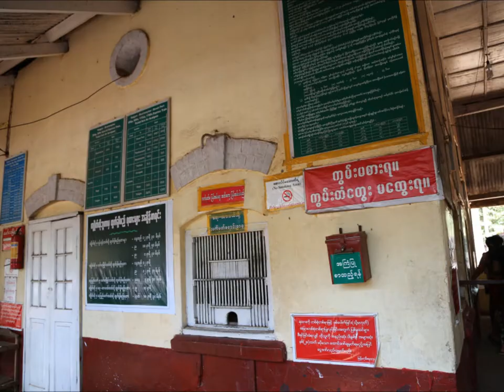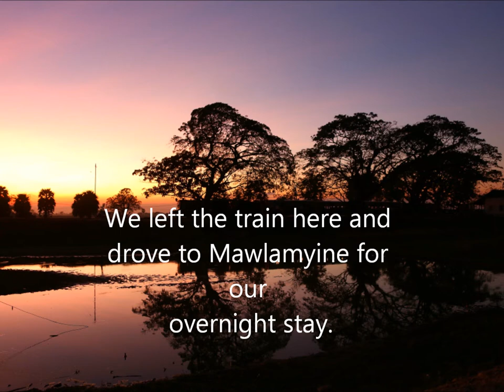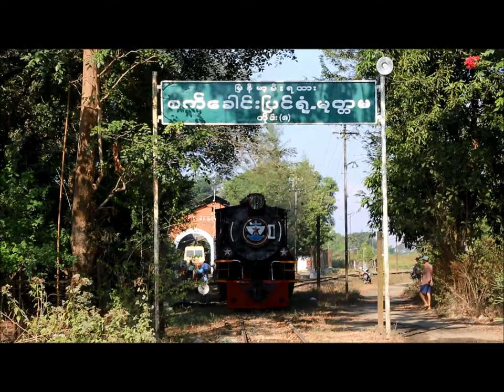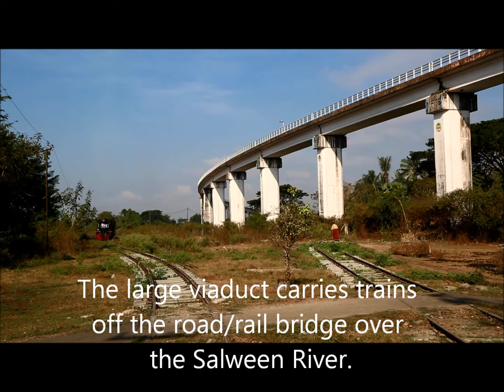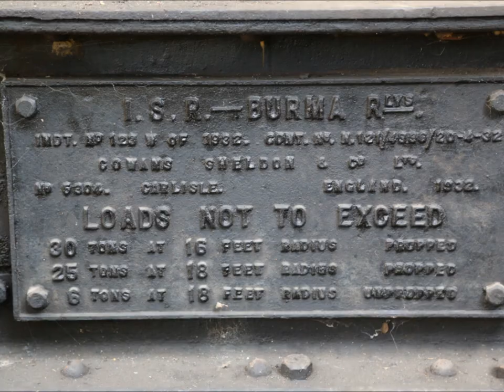Steam and Pagodas - Myanmar 2018 - Days Three and Four 10 and 11 January 2018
Heading south from Mokepalin we travel by regular mixed train No. 85 which was steam-hauled, specially for us. I'm not sure what the local passengers made of it all, especially when we stopped for photo runs! We left the train at dusk, well short of our destination of Mawlamyine (formerly Moulmein). On day four we visited the old loco depot at Moke Ta Ma (formerly Martaban) before we cruised up the Thanlwin (Salween) River to Hpa-An before being driven to Thaton.